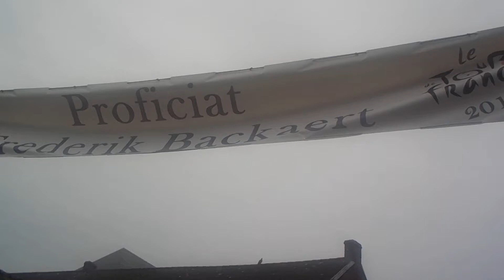Frederik Backaert wordt in de bloemetjes gezet in zijn eigen Michelbeke